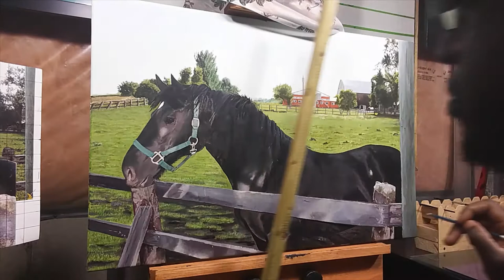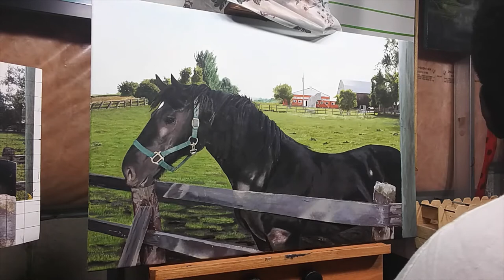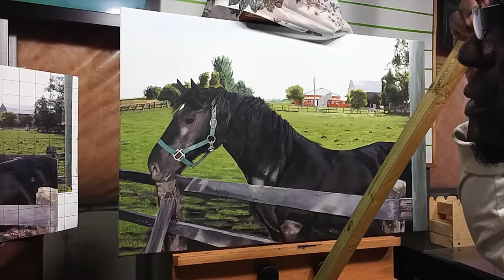How to paint an halter - "Freestyle Farm" video #5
Freestyle Farm oil painting continued, finishing the  halter on the horse.